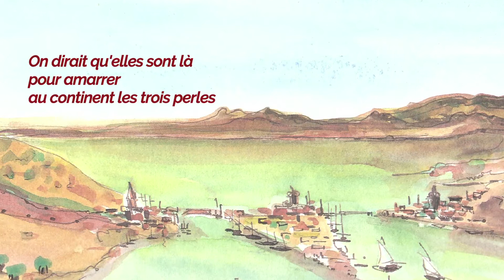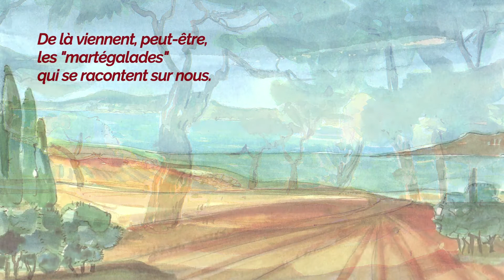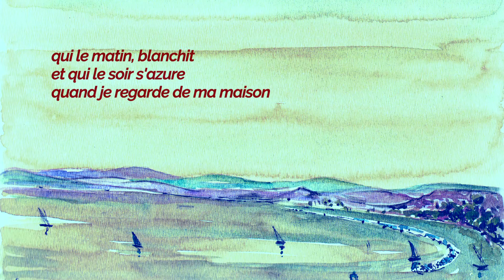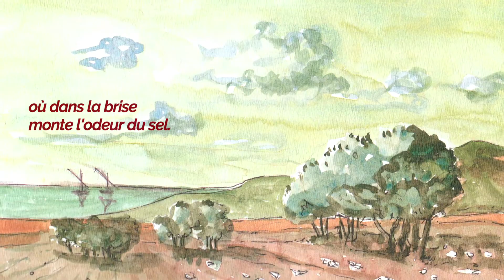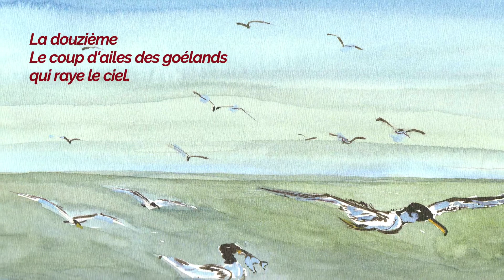Li trento beuta dou Martegue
Li trento beuta dou Martegue (Les trente beautés de Martigues).
Texte de charlesmaurras. Discours devant le Felibrige lors de son admission en juillet 1888.